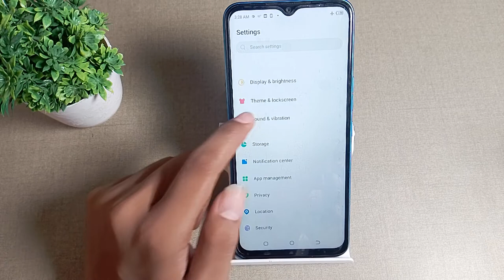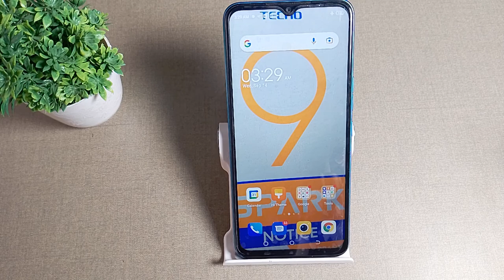How to enable & disable charging sound sound in Tecno pop 5 , charging sound mobile setting